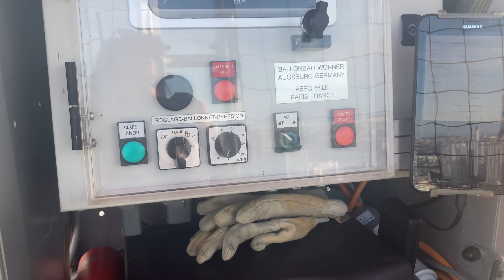Up, Up, and Away! Exploring Paris from the Sky. Ballon de Paris Generali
Join us on an unforgettable journey as we take to the skies in the Ballon de Paris Generali! Experience breathtaking panoramic views of Paris, the City of Light, from 150 meters above the ground. Watch as iconic landmarks like the Eiffel Tower, the Seine River, and the sprawling cityscape unfold beneath us. This unique adventure offers a serene and magical perspective of Paris that you won’t want to miss. Perfect for travel enthusiasts, adventurers, or anyone curious about seeing Paris from a whole new angle. Come float with us!

Ballon de paris generali